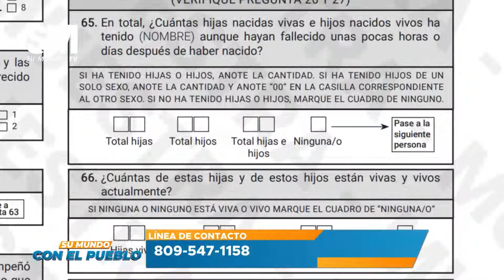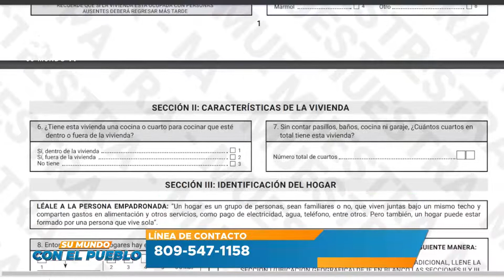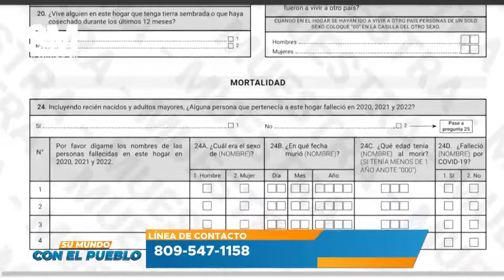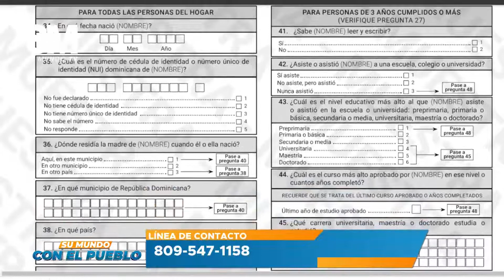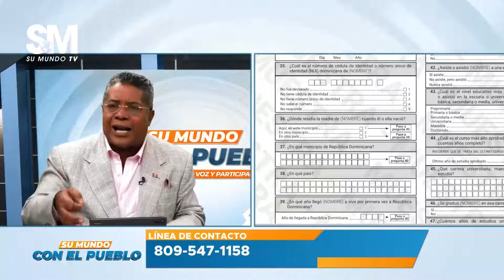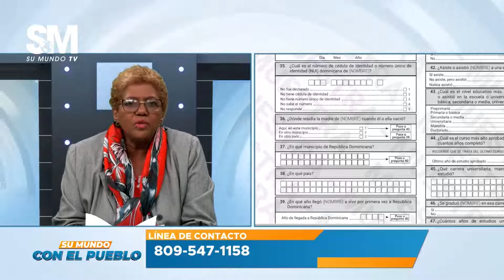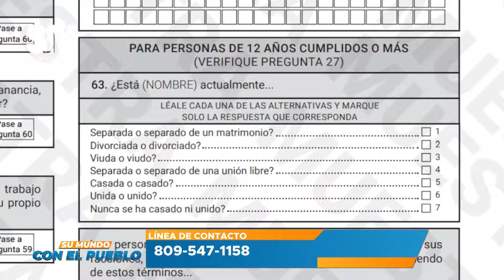Su Mundo Con El Pueblo 4/11/2022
Su Mundo Con El Pueblo | lunes a viernes de 5:00 PM a 7:00 PM | Canal 101 de Claro, 1101 Claro HD, Canal 10 de Telecable Dominicano y 46 de Wind Telecom.